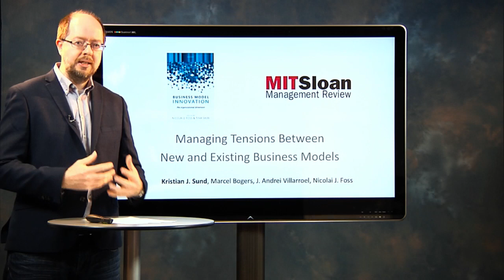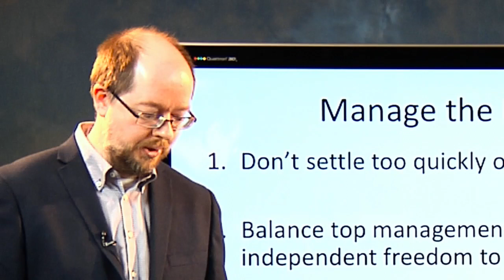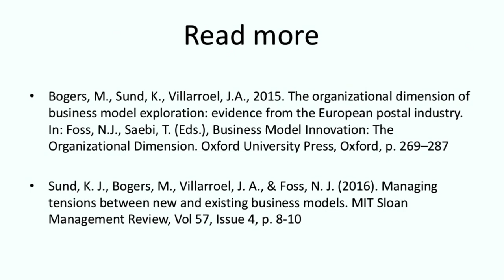Managing Tensions between New and Old Business Models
Why do so many mature companies seemingly struggle to reinvent themselves? In this short video Kristian J. Sund outlines some lessons for old companies trying to launch new business models.